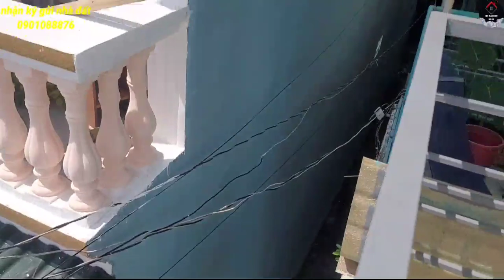Nhà mới 44m2 khu dân cư hiện hữu đường 1A vĩnh lộc B. Giá 1 tỷ 650 triệu ( mua bán vi bằng )